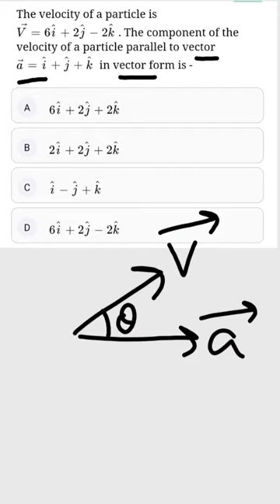The velocity of the particle is ..find component of velocity